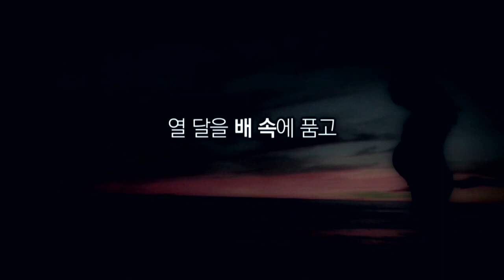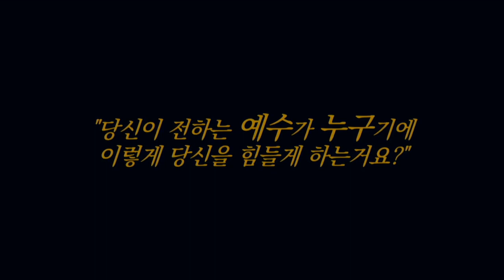[CTS2] 선교는 실패가 없다. 안 하는게 실패다 | 삼일교회 송태근목사 [주일예배 / 설교]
설교 제목 : 선교는 실패가 없다. 안 하는게 실패다

45. 마리아에게 와서 예수께서 하신 일을 본 많은 유대인이 그를 믿었으나
46. 그 중에 어떤 자는 바리새인들에게 가서 예수께서 하신 일을 알리니라
47. 이에 대제사장들과 바리새인들이 공회를 모으고 이르되 이 사람이
       많은 표적을 행하니 우리가 어떻게 하겠느냐